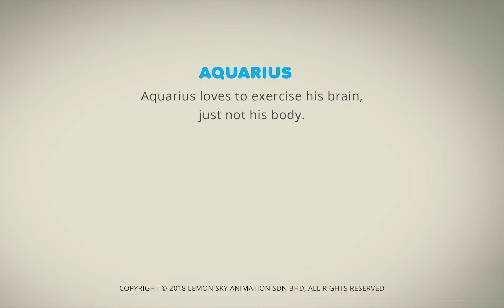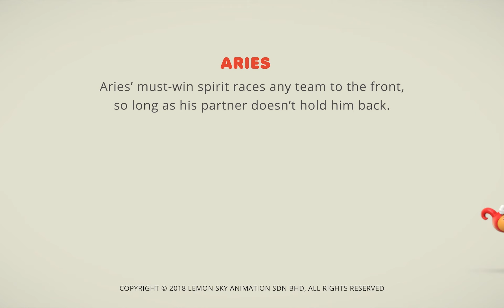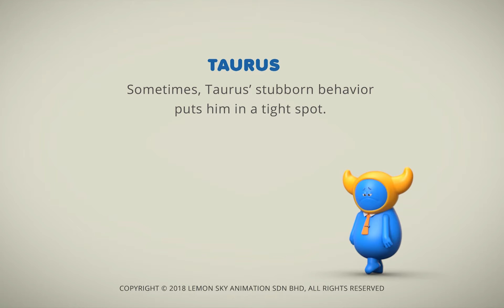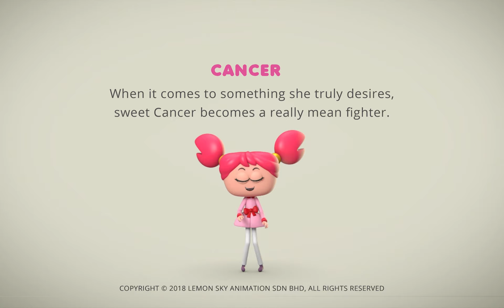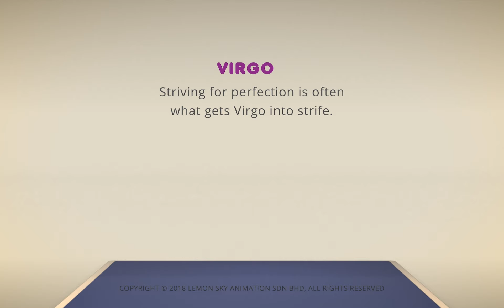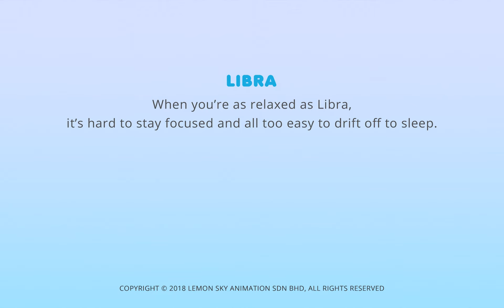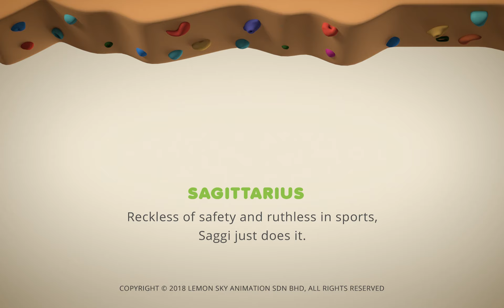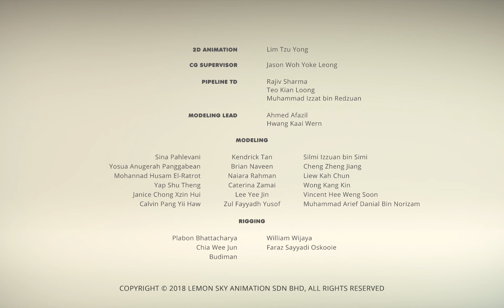Fit & Funtastic 💪 | AstroLOLogy | Complete Chapter Compilation | Cartoons for Kids